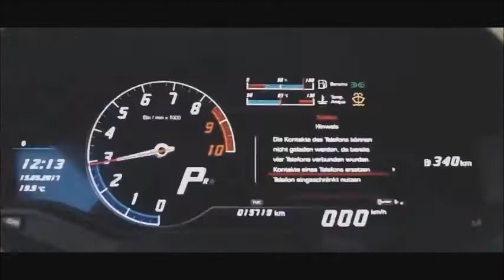Miguel Rodrigues - live the emotion (lamborghini Huracan)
If you write in the channel and leave yours as !!! It's very important for a channel announcement ... THANK YOU